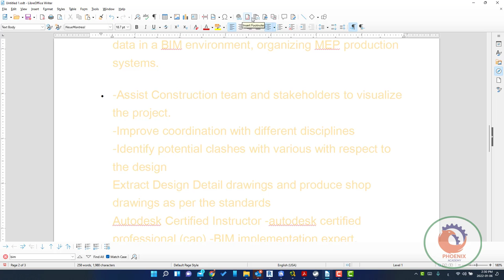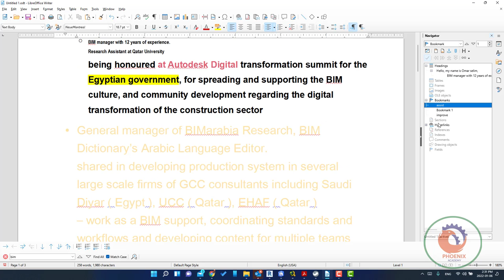LIbreOffice Writer الإشارات المرجعية Bookmarks